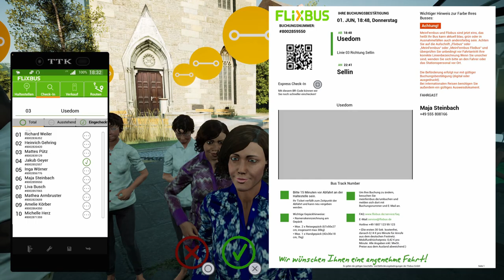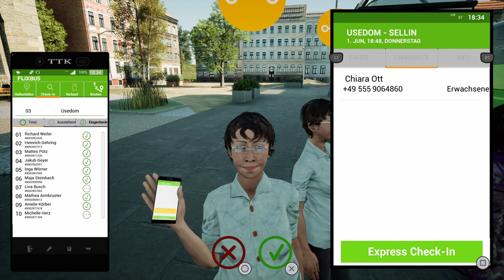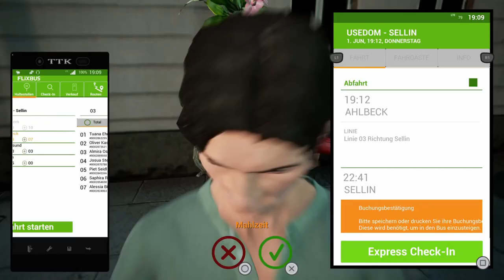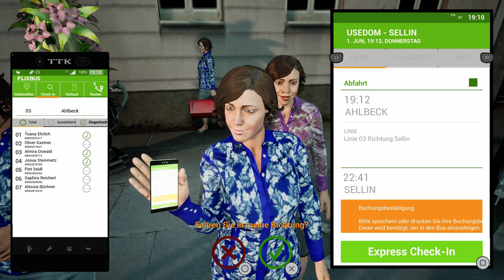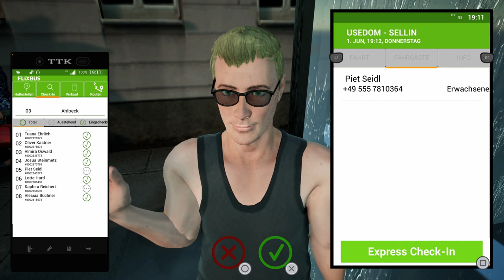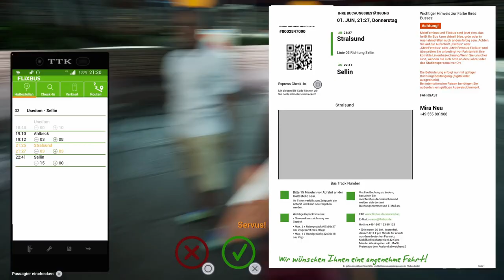Fernbus Simulator #06 Von Usedom nach Sellin